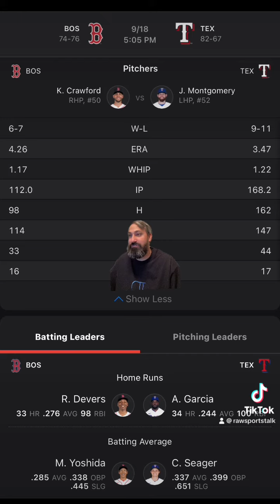Texas Rangers VS Boston Red Sox 9/18 FREE MLB Sports Betting Info & My Pick/Prediction